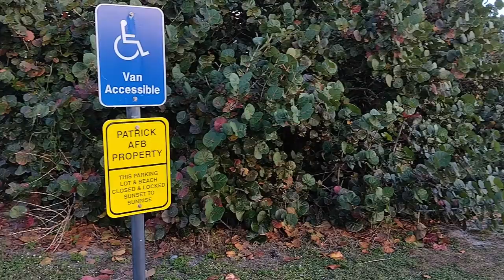BREATH TAKING SATALITE BEACH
Satellite Beach is a coastal city on Florida's Space Coast, where you can witness spectacular space shuttle launches from the Kennedy Space Center. But there's more to this city than rockets and stars. You can enjoy the white-sand beaches of the Atlantic Ocean, or explore the wildlife and water sports of the Indian River. Satellite Beach is also a nesting site for the endangered loggerhead sea turtles, which you can see laying their eggs on the shore at night. Whether you're looking for a relaxing beach getaway, or an adventurous space-themed vacation, Satellite Beach has something for everyone.